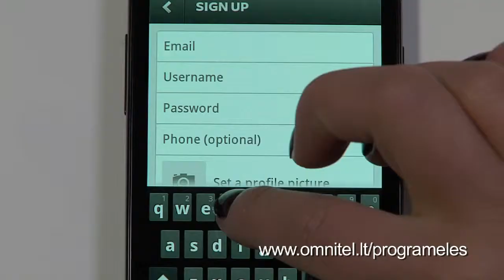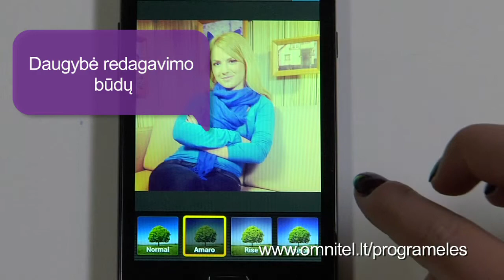Instagram programėlė išmaniesiems telefonams